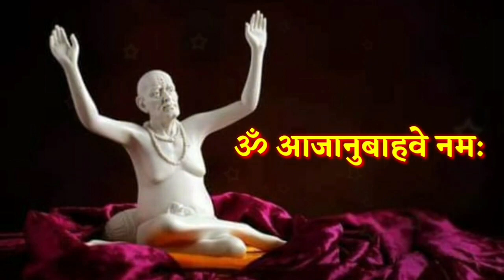30 जानेवारी मोठा रविवार आजची स्वामी सेवा फक्त 21 वेळेस बोला हा मंत्र Marathi Motivational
30 जानेवारी मोठा रविवार आजची स्वामी सेवा फक्त 21 वेळेस बोला हा मंत्र Marathi Motivational